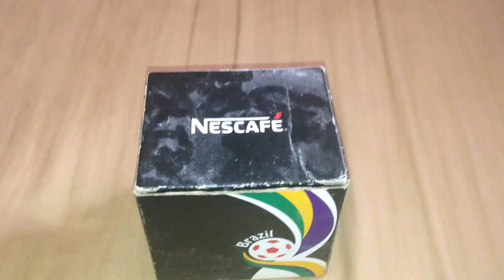Wwe lego kane